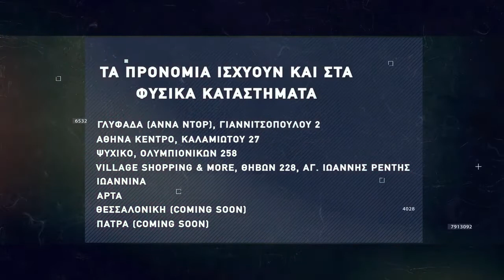Basketaki Salonica Development League - Sintrim Team Vs Thessaloniki Hornets (20/3/22)